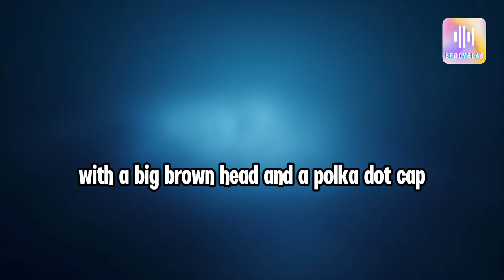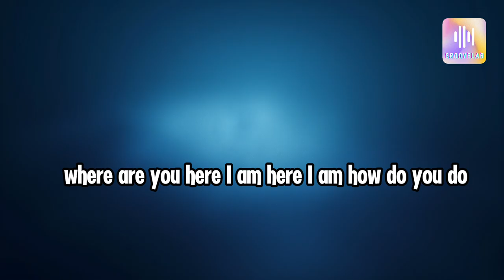大隻啡菇 Where are you?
The first song was made for my daughter.
Genre: Whimsical pop
Lyrics:
In the mushroom kingdom, where the fun begins
There's a little fungus, playing hide and seek (where are you?)
With a big round head and a polka-dot cap
Dancin' in the forest, it's the fun guy's trap

大隻啡菇大隻啡菇, where are you? (大隻啡菇大隻啡菇, where are you?)
Here I am, here I am, how do you do? (Here I am, here I am, how do you do?)

Through the tall grass and under the trees
I'm searching everywhere, won't you stand with me? (where are you?)
With a friendly smile and a big embrace
Join the mushroom party, let's all find a place